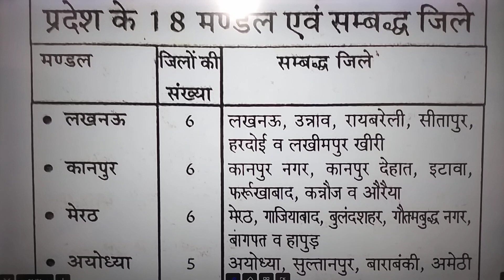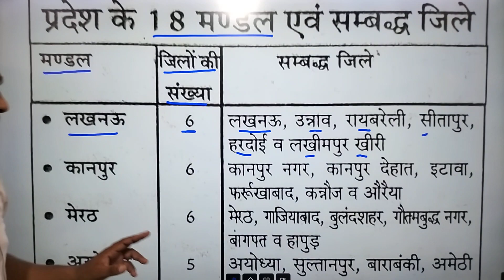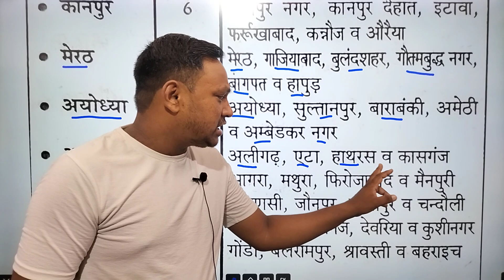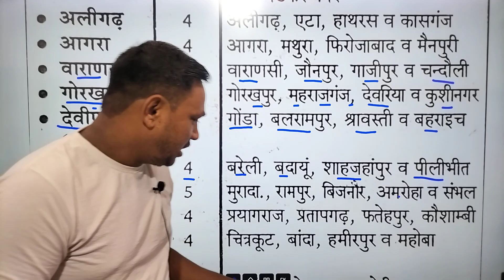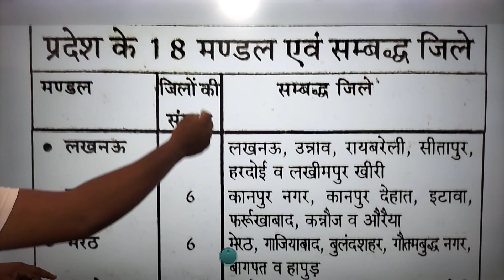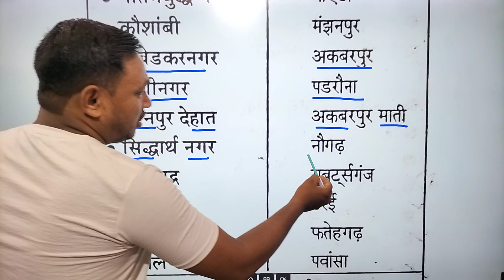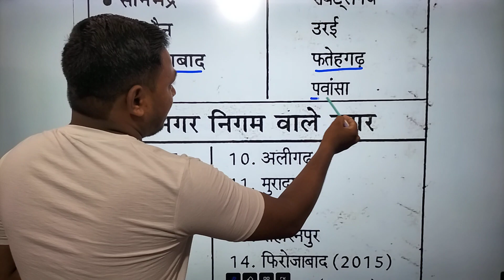राजनीतिक व प्रशासनिक ढांचा भाग - 1👉उत्तर प्रदेश पुलिस भर्ती 2023-24 🔥 UPSSSC/UP POLICE/UP TET/VDO.